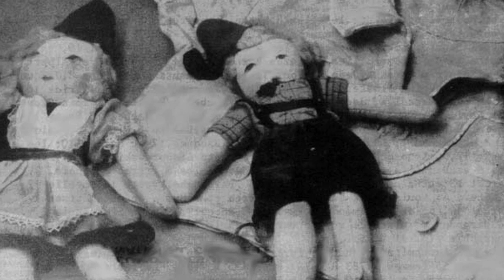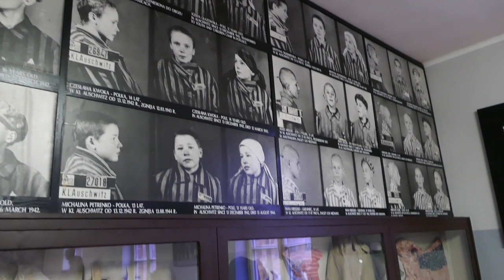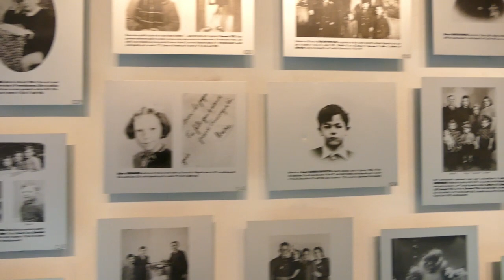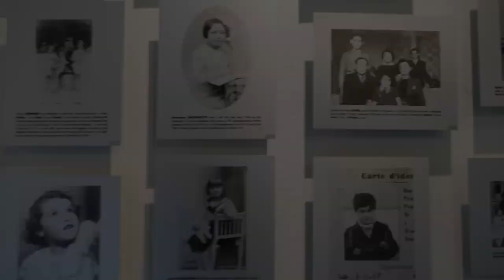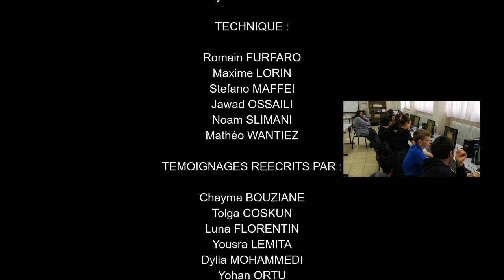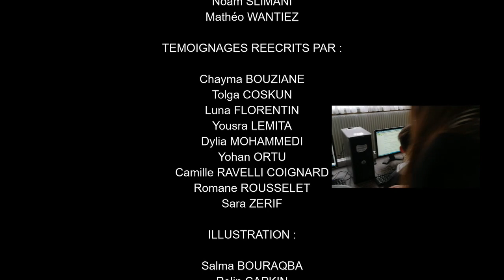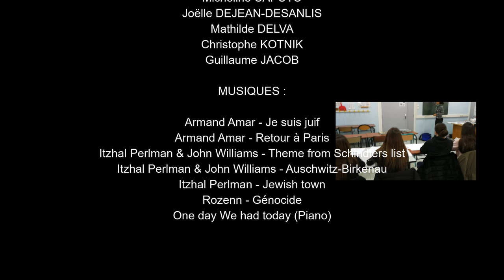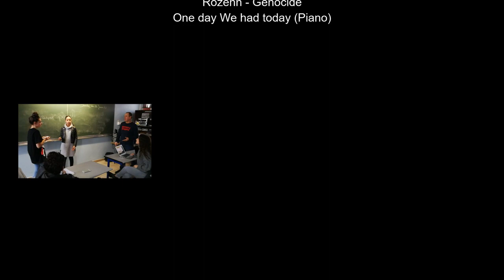🎬 DANS LA PRUNELLE DE LEURS YEUX - Court-métrage réalisé par des élèves de troisième 🎥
Il y a 75 ans, les camps d'Auschwitz-Birkenau étaient libérés... A cette occasion, voici un court métrage réalisé par des élèves de 3ème du collège Vauban de Longwy.

REMERCIEMENTS :

Merci à tous les élèves, à l'équipe éducative, à l'ensemble du personnel d'administration et de nos partenaires (la Communauté de Communes de l'Agglomération de Longwy, le département de Meurthe-et-Moselle, le Ministère des Armées, la Préfecture de Meurthe-et-Moselle, la Fondation pour la Mémoire de la Shoah, le Souvenir français, le Crédit Mutuel et le Foyer Socio-Educatif du collège Vauban) qui ont permis la concrétisation de ce projet.

MUSIQUES :
- Armand Amar - Je suis Juif
- Armand Amar - Retour à Paris
- Itzhal Perlman & John Williams - Theme from Schindlers list
- Itzhal Perlman & John Williams - Auschwitz Birkenau
- Itzhal Perlman - Jewish town
- Rozenn - Génocide
- One day We had today (Piano)

Merci à vous et à bientôt pour un nouveau jour d'Histoire ! ;)